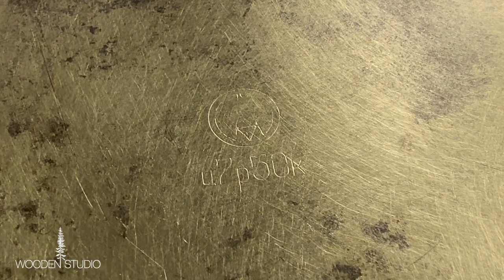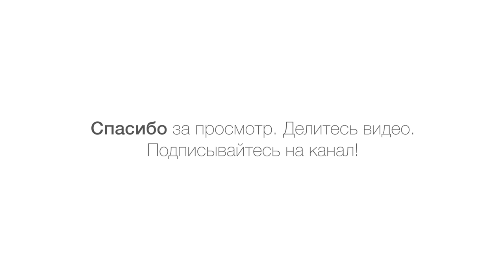Brass Bowl Recovery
New Life of a Brass Bowl. Відновлення латунного тазу.